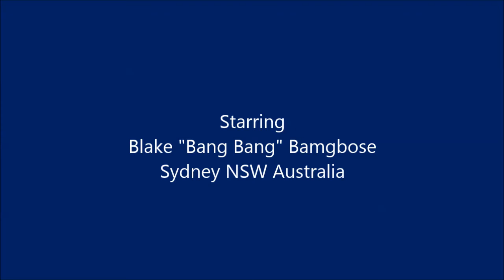Return of the Bang Bang - Blake Bamgbose MUFC U11 - 2015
The Green Eyed Bandit Blake "Bang Bang" Bamgbose returned to Outdoor action in a pre-season friendly for Manly United Vs St George U11 part of  Football Federation Australia New South Wales  Skills Acquisition program 2015.

The game didn't disappoint as the 'Bang Bang' let loose to score the opening goal of the game.

Watch as the GEB wrong-foots the whole of the defence and finishes in 2 simple touches

Rpt George Bamgbose